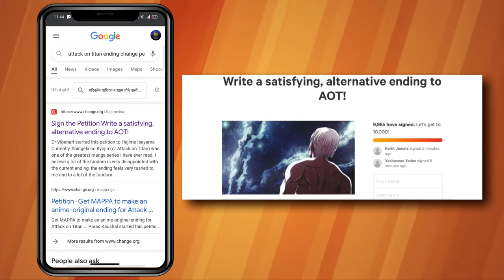Attack On Titan Ending Changed || HINDI || No Spoilers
Attack on Titan manga ends on AOT chapter 139.
AOT creator Isayama spent 11 and a half years dedicating his heart for Eren, Mikasa and Armin

Please do not spread hate against him

📄I do not own attack on titan, attack on titan manga and attack on titan anime

Support the official Attack on Titan manga release monthly on Crunchyroll and Amazon.

𝚃𝚑𝚞𝚖𝚋𝚗𝚊𝚒𝚕 𝙰𝚛𝚝 𝚞𝚜𝚎𝚍 𝚒𝚗 𝚝𝚑𝚒𝚜 𝚟𝚒𝚍𝚎𝚘 𝚋𝚢: • nova._.wtf

👉Tags (ignore)

Attack on Titan Additional pages Confirmed
in the Final Volume releasing in June 2021